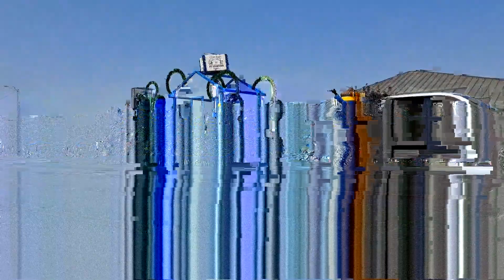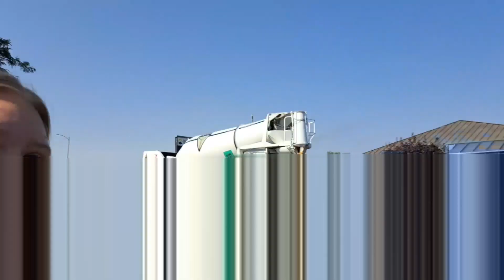Pioneer Day Parade, Ogden Utah, July 24th, 2024, plus Fireworks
Welcome to Crazy Adventures with CoCo.  We are a Crazy Family of 3 who live in Utah. please Subscribe and join Our Crazy Family by clicking Be sure to Hit The Bell to get notified every time we post a New Video, So you Never Miss a Crazy Adventure!

We ♡ Friend Mail:
Hooper Utah
84315

■■■ Codee's Wishlist

■■■ CODEE'S "Mission Stuff" Wishlist

■■■ Candy's  Wishlist

■■■ Mitch's Wishlist

MOM @Candancebrewer

DAD @MJBSimplyLiving

DAD  @MJBFireworks